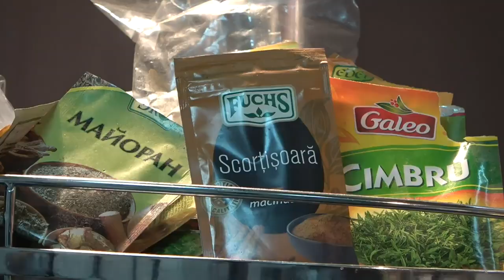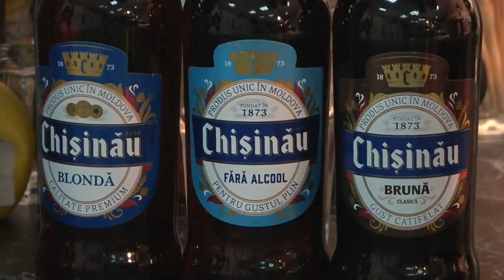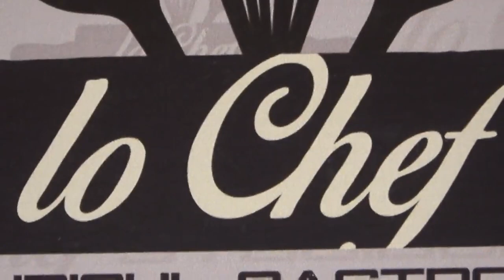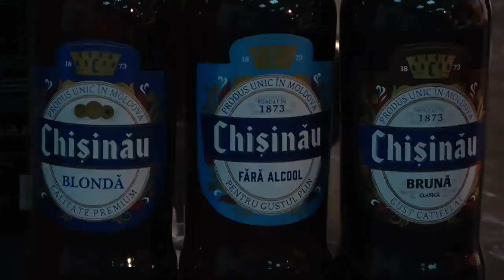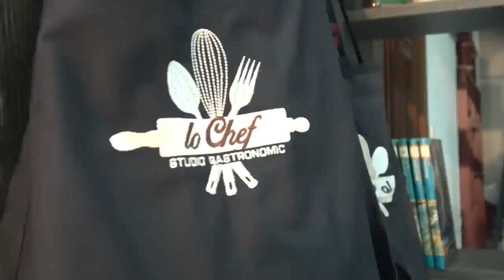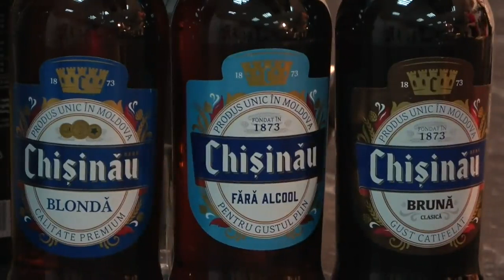„Meniu gustări la bere pentru prieteni” cu Comedy Zebra Show și Bere Chișinău